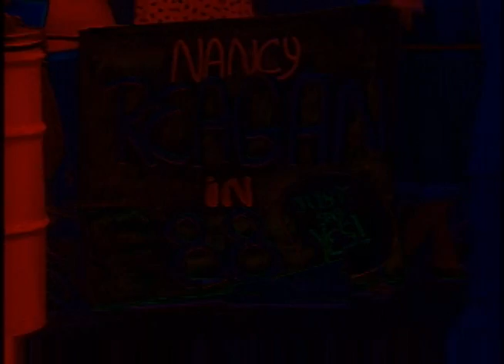President Reagan's Trip to University of Tennessee on May 19, 1987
Full Title: Trip to Tennessee. Cuts of Air Force One Arrival and Remarks to Citizens of Chattanooga. Lovell Field, President Reagan Having Lunch with Seniors of Hamilton County and Chattanooga City Schools. University of Tennessee Chattanooga Student Center, Cuts of President Reagan's Remarks to Graduating Seniors, Faculty and Parents. University of Tennessee Chattanooga Arena on May 19, 1987

Transcript: N/A

Production Date: 5/19/1987

Access Restriction(s):Unrestricted
Use Restriction(s):Unrestricted